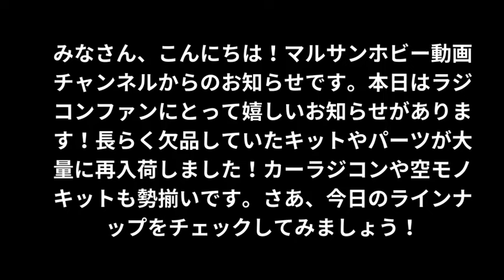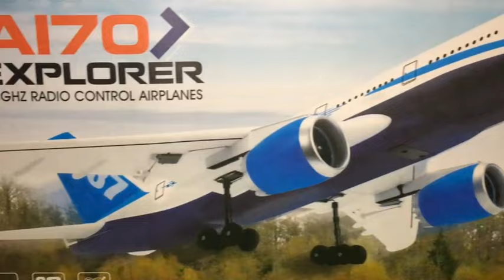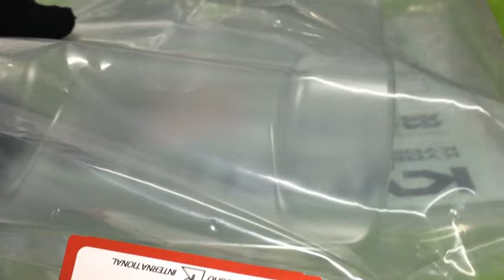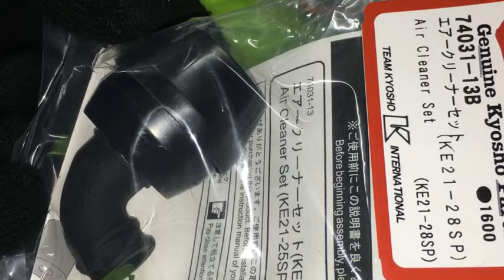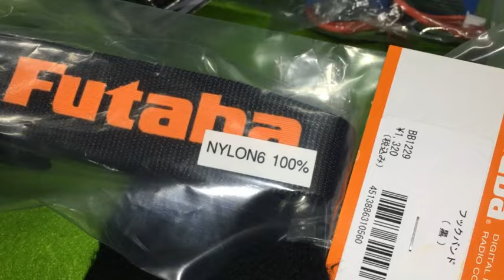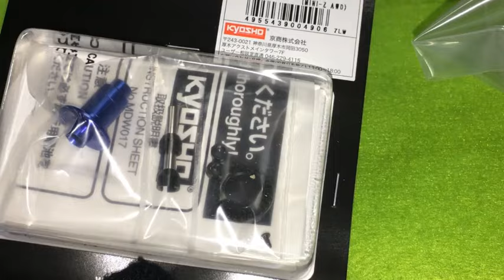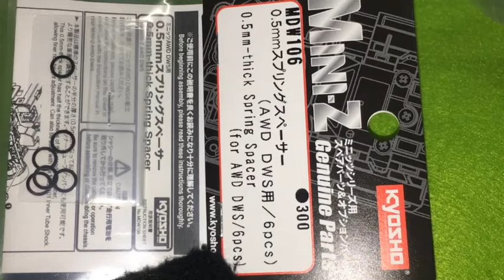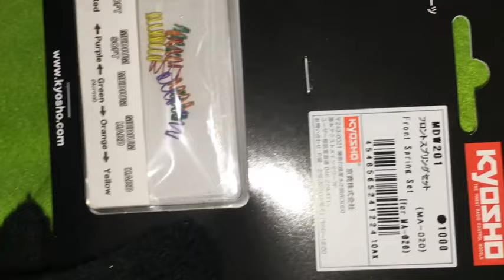【ラジコン入荷情報】再生産品大量入荷！カーラジコン＆空モノキットさらにパーツと目白押し！(2024.3.9到着)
待望のラジコン再生産品がたくさん入荷しました！長らく欠品していたキットやパーツが勢ぞろい！！カーラジコンや空モノキットも再生産され、ラジコンファンに朗報です！是非チェックしてください！

Plamo - プラモデルの略称
Gunpla - ガンプラの略称
ModelKit - プラモデル
ScaleModel - スケールモデル
Miniature - ミニチュア
Modeling - モデリング
Kitbashing - キットバッシング（既存のキットを組み合わせて新しいモデルを作る技法）
CustomBuild - カスタムビルド
Weathering - ウェザリング（劣化や錆びなどを表現する技法）
Painting - 塗装
Assembly - 組み立て
RobotModel - ロボットモデル
SciFiModel - SFモデル
MilitaryModel - 軍事モデル
AircraftModel - 航空機モデル
CarModel - 車モデル
ShipModel - 艦船モデル
DIYModel - DIYモデル
ScaleModeling - スケールモデリング
ModelHobby - モデルホビー
ModelBuilder - モデルビルダー
RCModel - ラジコンモデル
RCCar - ラジコンカー
RCPlane - ラジコン飛行機
RCTruck - ラジコントラック
RCHelicopter - ラジコンヘリコプター
RCBoat - ラジコンボート
RCDrone - ラジコンドローン
RCFlight - ラジコン飛行
RCRacing - ラジコンレース
RCBuild - ラジコンビルド
DriftRC - ドリフトラジコン
BashRC - バッシュラジコン（激しい走行を楽しむスタイル）
OffroadRC - オフロードラジコン
ScaleRC - スケールラジコン
RCAddict - ラジコン中毒
RCCommunity - ラジコンコミュニティ
RCFun - ラジコン楽しみ
ModelingLife - モデリングライフ